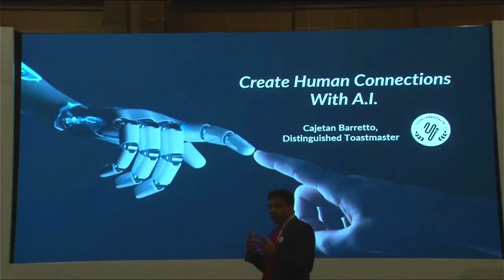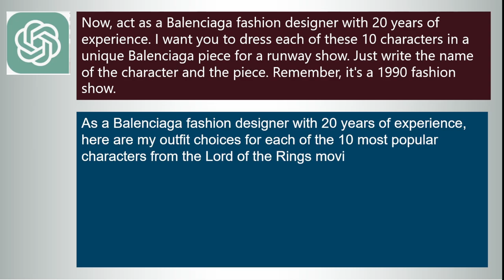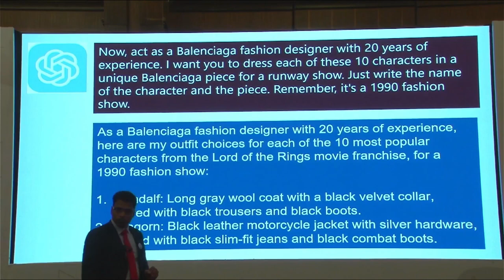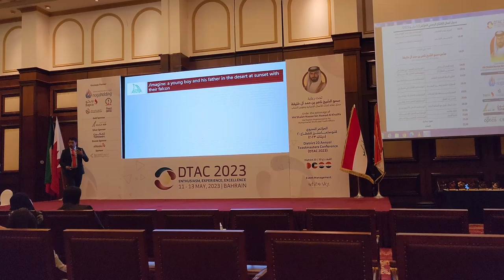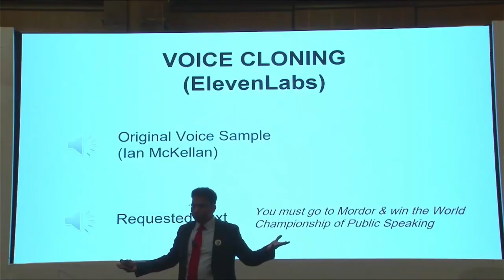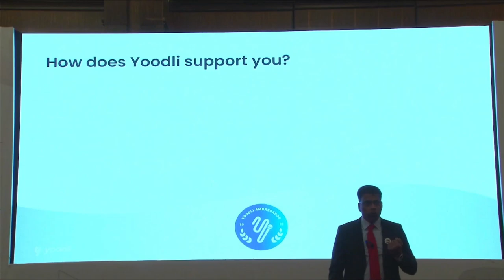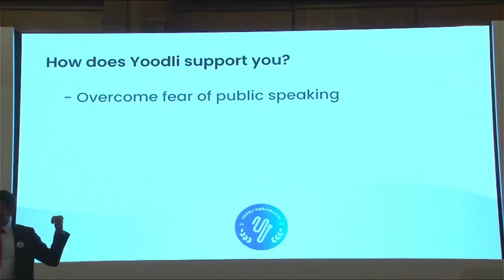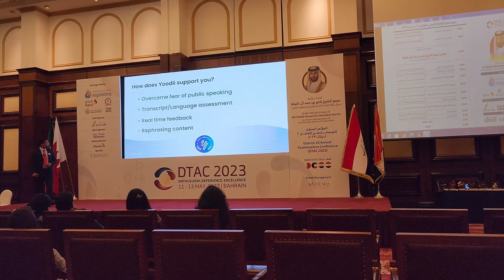Create Human Connections with AI - Keynote at DTAC 2023, Bahrain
I delivered this Keynote on 'Creating Human Connections with A.I' at the DTAC (District Toastmasters Annual Conference) 2023 in Bahrain, Crowne Plaza Hotel.
My topic was on the emerging A.I. technologies in general, and Yoodli Speech Coach in particular. As an Yoodli Ambassador, it was a great opportunity to stand in front of over 100 Toastmasters and dignitaries. Thanks to the District 20 Leadership, especially District Program Quality Director DTM Mona.